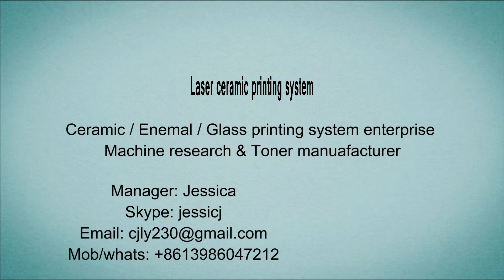laser ceramic printer printing machine laser ceramic toner manuafacturer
We are manuafacturer of laser ceramic toner which has production patent.We focus on laser ceramic/enamel decal printer, laser ceramic/enamel toner for more than 20 years.Company headquarters and R & D base set up in the beautiful East Lake, users all over the world. The main products are: Memorial portraits tile printer, Laser ceramic decal printing machine, Laser enamel decal printing machine, laser ceramic toner and other relative equipments and consumables. Products are widely used in ceramic, enamel, glass products and other enterprises and related industries.We strive to meet the maximum needs of customers, and strive to provide customers with a full range of production solutions in different budget.
More details:
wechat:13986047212